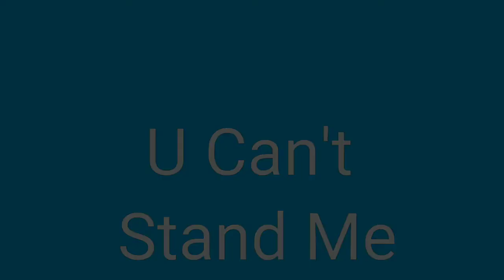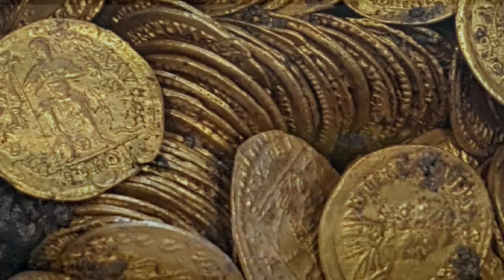🍃🍬🍊🍃U Can't Stand Me 🖥🍽 2003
2003